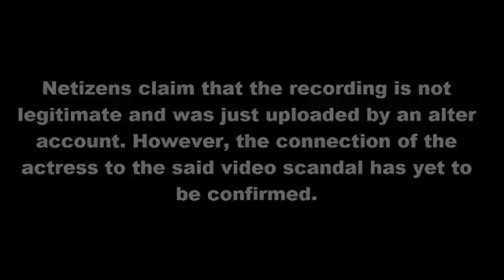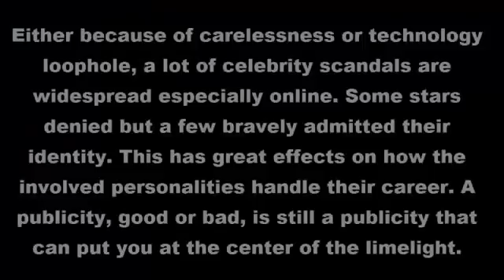Is It Fake or Real Maxene Magalona Video Scandal LEAKED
Either because of carelessness or technology loophole, a lot of celebrity scandals are widespread especially online. Some stars denied but a few bravely .

AFTERBUZZ TV -- Scandal is a weekly after show for fans of ABC's Scandal. In this show hosts Emile .

Many celebrities are being involved in scandalous videos. Spreading of the videos did not chooses the age, the gender or even the popularity of someone.